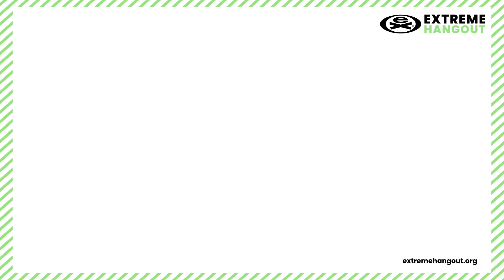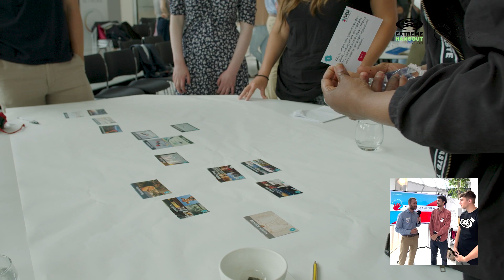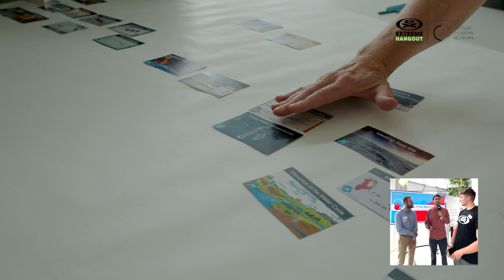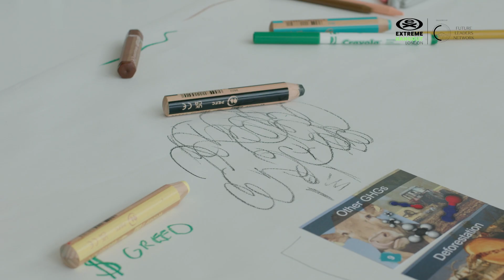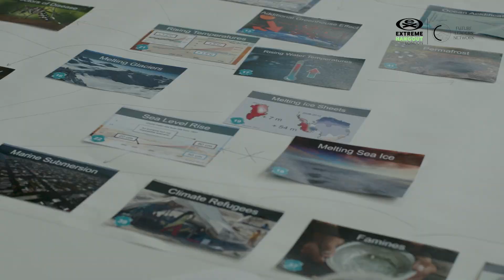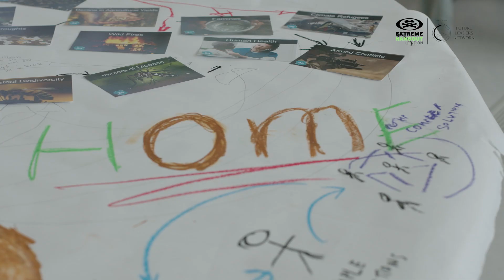Extreme Hangout London: Climate Fresk Workshop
Ash Goddard hosts the Climate Fresk workshop.

Climate Fresk is a powerful tool for providing a quality climate education. The collaborative Climate Fresk workshop teach people the fundamental science behind climate change and empowers you to take action!

Visit their website to find out more and join in climatefresk.org